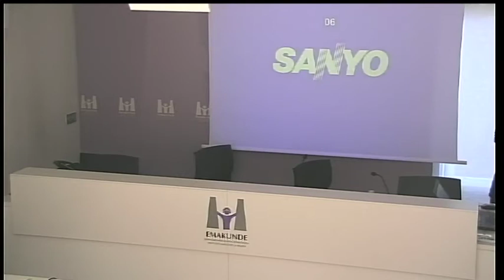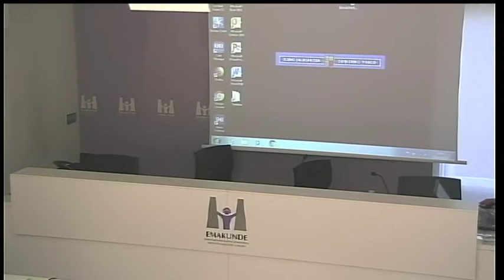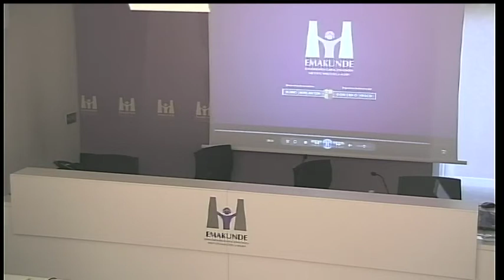Martxoak 8ko kanpainaren aurkezpena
2019ko martxoak 8ko kanpainaren aurkezpena.

Emakume eta nesken ahalduntzea eta genero mugarik gabe euren etorkizuna erabakitzeko duten eskubidea, Emakunderen martxoaren 8rako kanpainaren ardatzak

Emakundek aurtengo emakumearen nazioarteko egunerako –martxoak 8–diseinatutako kanpainak Garapen Iraunkorrerako Helburuen (GIH) 5. xedea aipatzen du: “Emakume eta nesken ahalduntzea eta genero berdintasuna”. Kanpaina beraz emakume eta nesken ahalduntzean eta hauek beraien etorkizuna genero mugarik gabe, modu aske batean eta berdintasunean, aukeratzeko eskubidean arreta jartzen du.

Lau neska gazte dira kanpainaren protagonistak, eta  “Erabakitzen dudana izango naiz” lelopean gizarteari galdetzen diote prest dagoen beraien eskubideak modu aske batean aurrera eramateko aukera bermatzeko. Neskak Historian zehar erreferenteak izan diren emakumeen irudiekin batera agertzen dira. Hala nola, Marie Curie zientzialaria, Clara Campoamor idazle eta politikoa, Frida Kahlo margolaria eta Maria Antonia Uzcudun erraketista, Txikita de Anoeta ezizenez ezagunagoa dena. Berdintasunaren bidean aurrekariak izan ziren emakumeei omenaldia egiteaz gain, beraien irudiek erreferenteak izatearen beharraz hitz egiten digute, eta beraz, hurrengo belaunaldietarako eredu bilakatu daitezen, emakumeak ikusgarri egin eta aintzat hartzeko beharraz.